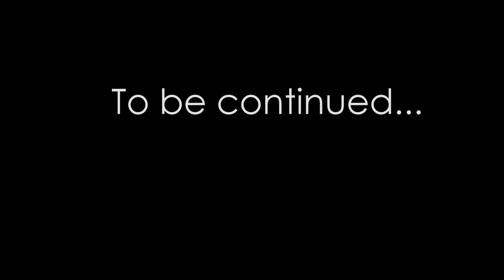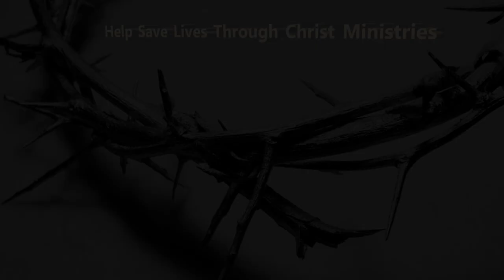The Billy Mirander Story-And They Overcame Testimony Series:Warriors For Christ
Do you think that your son, daughter, husband, wife or friend has drifted too far for God to reach them? I was advancing at an accelerated speed, to a point of no return, when my life was intercepted by my mother's prayers. You will be taken on a thrilling journey, from a life of violence to a life of grace.

If you are praying for a son, daughter, or friend who has become ensnared by drugs, gangster life, spiritualism, and more. The Billy Mirander Story is for you.

And They Overcame is a testimony series about common people experiencing the power of God and His grace. The Warriors for Christ series details the same power and grace of God from His watchemen and front men and women on the battlefield for God.